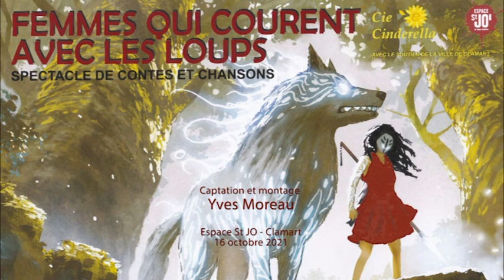2021 femmes loups extraits